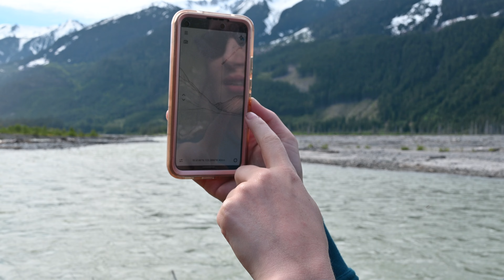Dispersed camping in BC, ARCHERY! overlanding, Land Rover Discovery 1 walkaround - S2/E2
We check out the incredible river while we were dispersed camping in BC, and talk about some history. The rest of the crew joins us on this overlanding journey only a day after we arrive and we get to some delicious camping meals – who are we kidding, this was totally glamping. Ryan shows us his awesome archery skills he's put to the use in hunting, and despite our love for 4th gen 4runners, Courtney gives us a walkaround of her 1998 Land Rover Discovery 1 which is SUPER reliable.

Vehicles:
• SILVER 4runner: 2003 Toyota 4runner v8 limited, Bilstein 5100 shocks, Old Man Emu 2886/2896 heavy duty lift coils, Goodyear Wrangler Duratrac 33” tires, Yakima roof basket
• GREY 4runner: 2003 Toyota 4runner v6 limited, Bilstein 5100 shocks, 3" Toytec/Eibach lift coils, Goodyear Wrangler Duratrac 33” tires, Prinsu roof rack.
• SILVER 4runner with front bumper: 2005 Toyota 4runner v6 limited, ARB front winch bumper, BFGoodrich KO2 31” tires, Prinsu roof rack, Dobinsons shocks and lift coils.
• 2019 Toyota Tacoma, Vagabond Drifter Camper by Vagabond Outdoors, Goodyear Wrangler Kevlar tires, Firestone ride-rite air springs, Greenlane Offroad rock sliders.
• 1998 Land Rover Discovery 1, Goodyear Wrangler Kevlar tires, DIY sleeping platform.

Car/Recovery Equipment:
• Air compressor
• Tire deflator
• Tire repair kit
• D-Ring Shackles
• Tow/recovery strap

Camping Equipment:
• Camping stove
• Camping foldable table
• Portable bathroom/shower tent
• Camping toilet seat
• Camping dish soap
• Biodegradable bags

Production Equipment:
• Camera lens
• Camera Gimbal
• Camera-mounted Mic
• Studio Mic

00:00 Backcountry camping
12:40 Land Rover Walkaround
16:36 Backcountry camping